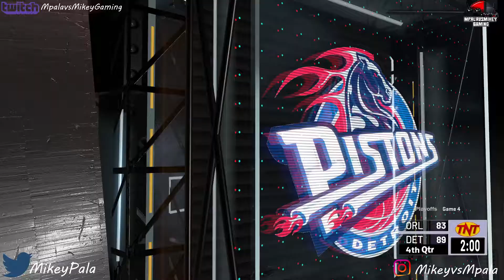NBA 2K PC Mod - 1997 NBA Playoffs First Round Pt 1